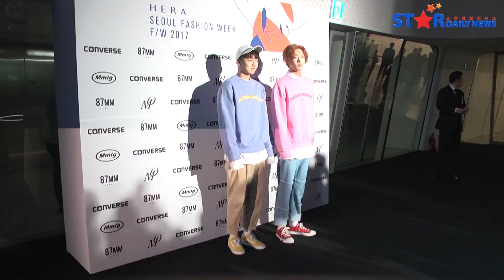크로스진-유승우-찬미-헬로비너스-박보람-강승현, '빛나는 스타들의 패션위크 현장' (87엠엠 서울 헤라 서울패션위크)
[스타데일리뉴스=소가영 기자] 크로스진 원호, 타쿠야, 유승우,  AOA 찬미, 헬로비너스 나라, 앨리스, 라임, 박보람, 강승현이 31일 오후, 서울 중구 동대문디자인플라자(DDP)에서 진행된 2017 F/W 헤라서울패션위크 87엠엠 서울 컬렉션에 참석했다.